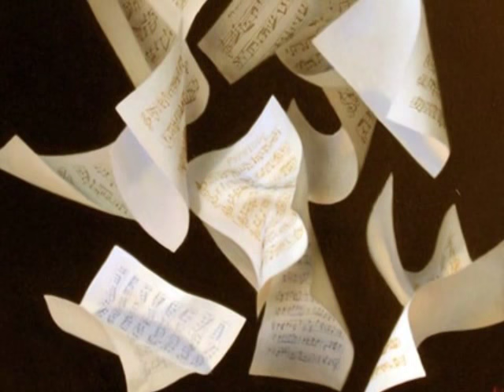Pink Martini - Mar Desconocido (Subtitle) "by pepe le pew"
Pink Martini - Mar Desconocido (Subtitle) Lyrics

Album : Hey Eugene

Lyrics
Barco en el mar, lejos de ti
Al horizonte, línea sin fin
Nubes que llenan mi soledad
Pintan tu boca, parecen hablar

De esta tormenta no pasaré
El fin del mundo no encontraré
Maderos crujen, el día se va
Nube tan negra me llevará

De tanto y tanto navegar
Mis lágrimas caen al mar
El viento disuelve mi voz
No quedan huellas entre los dos

Sin mapa ni guía, caí en ti
En tu marea yo me perdí
Navegar a ciegas esta pasión
Barco en las olas de tu corazón

Me pregunté cuando partí
Si esta corriente llegaba a ti
Sólo quedé con mi ilusión
Isla perdida de una ficción